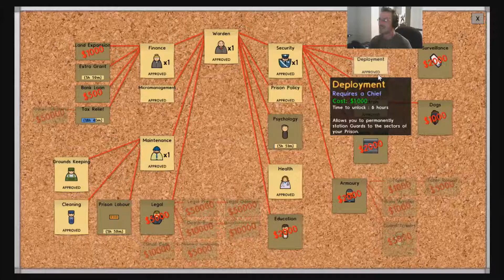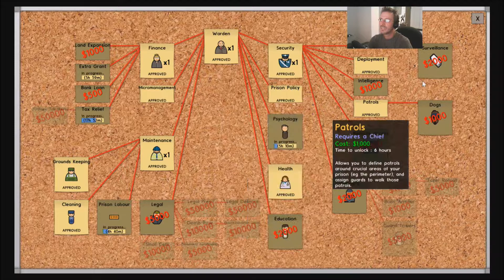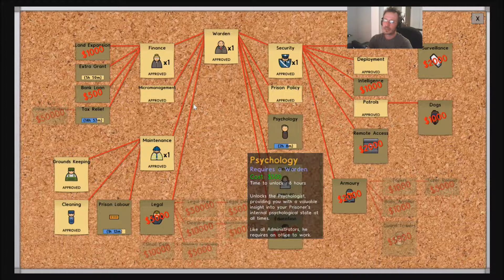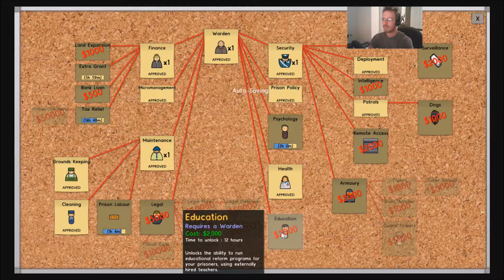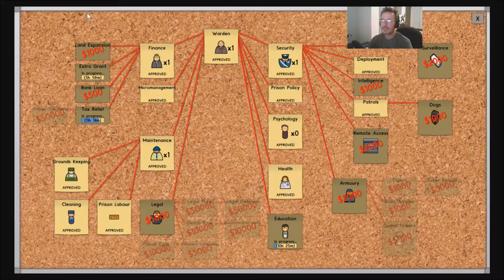Prison Architect - EP05 - [Dr. Phil's Home for the Criminally Insane]